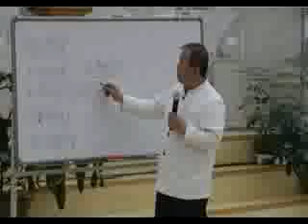왜, 다윗은 그런축복을 받았나?5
🔥🔥🔥다윗의 하나님 마음에 합한자의 축복^^ ~ 김대성목사님(소명중앙교회)
신나고 즐겁고 놀라운 기적축복~~^^* *강남금식기도원부흥성회*

정말절말 감사 감사 감사드립니다^^*
내 블로그에 초대합니당~🎶🎵🎻
Rejoice happiness ~♡!!! 님의 블로그 ~ 감사 드립니당 ~*^^~*♡

위의 주소 누르시고 들어오셔요🎵기쁨충만🎶
ᆢ
제가 올린 더많은 유튜브를 감상 하시려면

동영상을 감상하실수 있으십니다~^^*

우리나라 전국에서 최고의 목사님들의
생명같은
최고의 설교와 간증을 들으신
여러분들의 소중한  앞날에~~
기뻐~!!!뛰며~!!!춤추는 축복과
항상 기뻐뛰며 춤추시는 행복한일들만 가득가득^^ 하시기를

*찬양을 감상 하시고 싶으시면
''강남금식기도원찬양'' 을 검색하시면 제가올린 찬양과 멋진
배경과 꽃들을 즐감 하실수 있습니다~~^^*